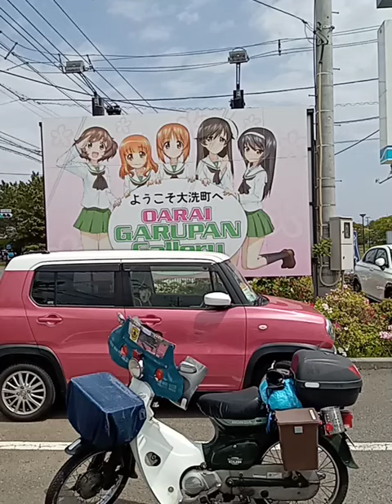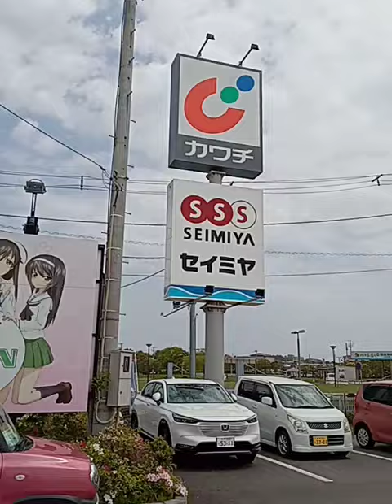4/22㈯ 無事に目的地に到着🏍🤗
無事に目的地に到着しました🏍🤗。